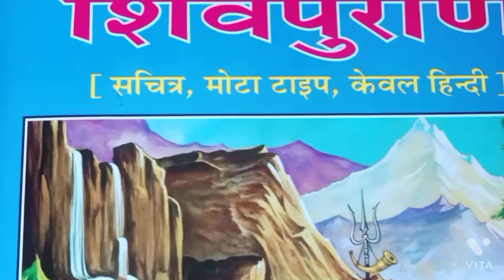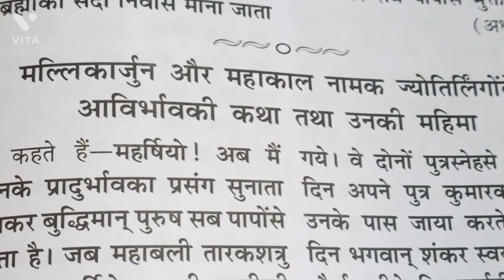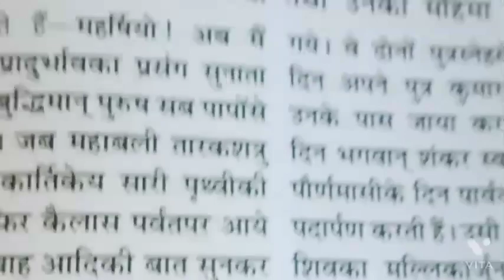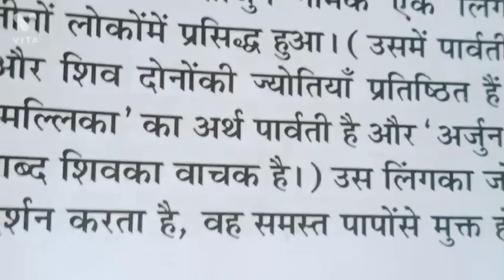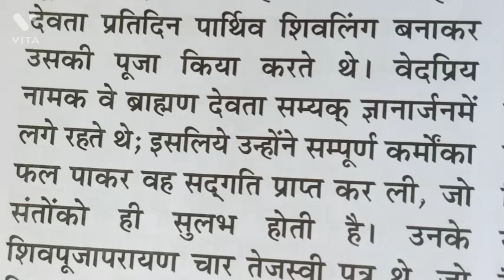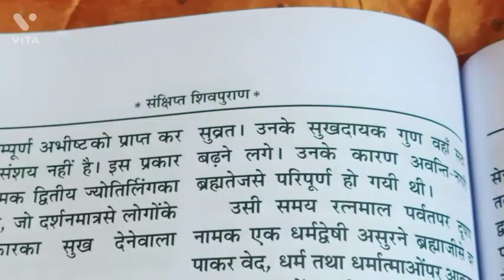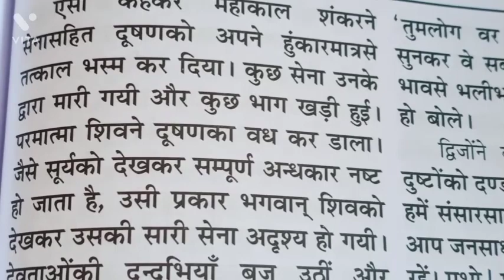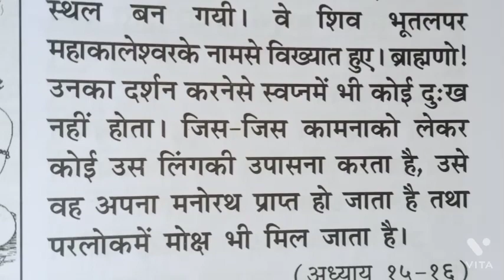जिसे सुननेऔर सुनाने से होती है मनोकामना🌹🌹🌹पूर्ति🌹🌹🙌🌹🌹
jrur sune or sabhi ko sunane ke liye share jrur kre

शिवपुराण के अनुसार 12 ज्योतिर्लिंगों में से द्वितीय ज्योतिर्लिंग “मल्लिकार्जुन” है। यह कृष्णा नदी के तट पर श्री शैल पर्वत पर स्थित है। इसे श्रीशैल या श्रीशैलम भी कहा जाता है। जो आंध्र प्रदेश के कृष्णा जिले में स्थित है। इसे दक्षिण का कैलाश भी कहते हैं।

यह हैदराबाद से 250  किलोमीटर की दूरी पर कुर्नूल के पास है। शक्तिपीठों में से 18 महाशक्तिपीठों का विशेष महत्व है। उनमें से भी 4 शक्तिपीठों को अति पवित्र माना जाता है और श्रीशैलम उनमें से एक है। ग्रंथों के अनुसार इस पर्वत पर अगर शिव जी की पूजा अर्चना करते हैं तो अश्व मेघ यज्ञ करने का फल मिलता है। अगर कोई व्यक्ति इस पर्वत के दर्शन करता है, शिव भगवान की पूजा करता है तो उसके दुःख नष्ट हो जाते हैं और मनोकामना पूर्ण होती है

शिवपुराण के कोटिरुद्रसंहिता”में मल्लिकार्जुन के बारे में बताया गया है। मल्लिका का अर्थ माँ पार्वती है और अर्जुन शिव जी को कहा जाता है। अगर हम इन दोनों शब्दों की संधि करते हैं तो यह “मल्लिकार्जुन” शब्द बनता है।

इससे जुड़ी एक पौराणिक कथा है। जिसके बारे में हम विस्तार से जानते हैं। शिव – पार्वती के पुत्र गणेश और कार्तिकेय आपस में विवाह के लिए झगड़ रहे थे । इसके समाधान के लिए दोनों अपने माता-पिता के पास पहुंचे। झगड़े को निपटाने के लिए माता पार्वती ने अपने दोनों पुत्रों को बोला कि तुम दोनों में से जो कोई भी इस पृथ्वी की परिक्रमा करके पहले यहाँ आएगा उसी का विवाह पहले होगा।

महाकालेश्वर ज्योतिर्लिंग

अवंती नाम से एक रमणीय नगरी था, जो भगवान शिव को बहुत प्रिय था। इसी नगर में एक ज्ञानी ब्राह्मण रहते थे, जो बहुत ही बुद्धिमान और कर्मकांडी ब्राह्मण थे। साथ ही ब्राह्मण शिव के बड़े भक्त थे। वह हर रोज पार्थिव शिवलिंग बनाकर उसकी आराधना किया करते थे। ब्राह्मण का नाम वेद प्रिय था, जो हमेशा वेद के ज्ञान अर्जित करने में लगे रहते थे। ब्राह्मण को उसके कर्मों का पूरा फल प्राप्त हुआ था।